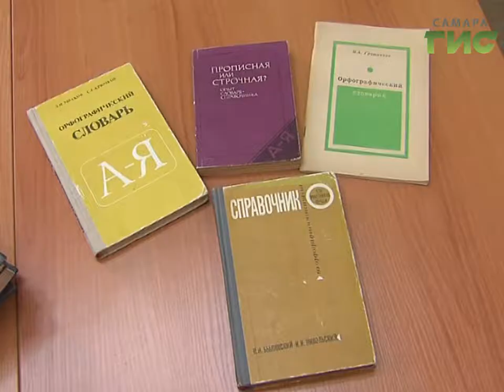В Самаре стартовала подготовка к "Тотальному диктанту"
Вспомнить всё. Самара готовится не только к генеральной уборке, но и к тотальному диктанту - большая проверка на грамотность грядет в начале апреля. В прошлом году к всероссийской акции присоединились сотни самарцев. В областной библиотеке начались занятия по русскому языку, все желающие могут бесплатно вспомнить или даже узнать правила грамматики, орфографии и пунктуации.